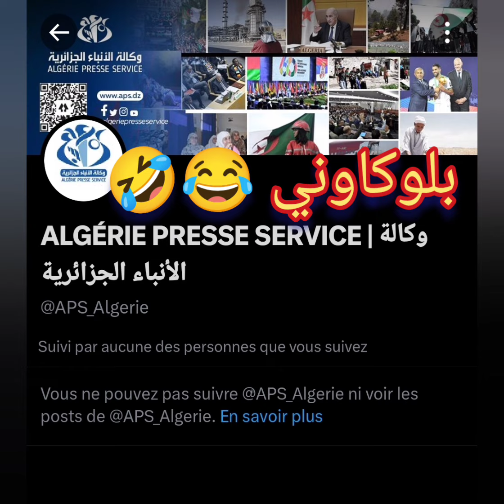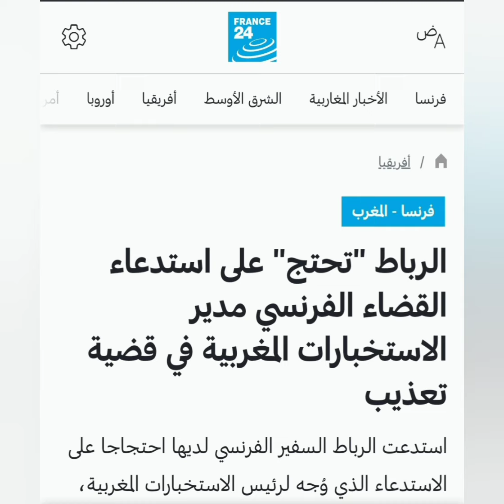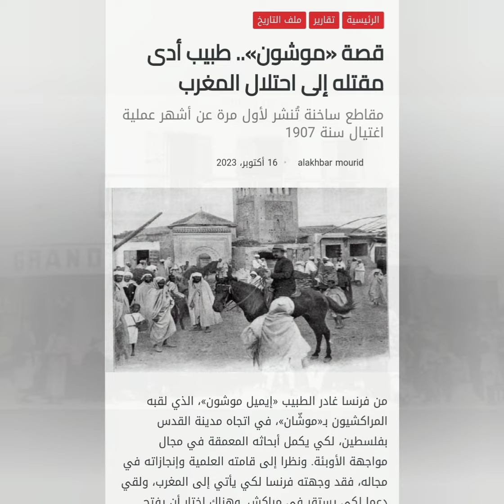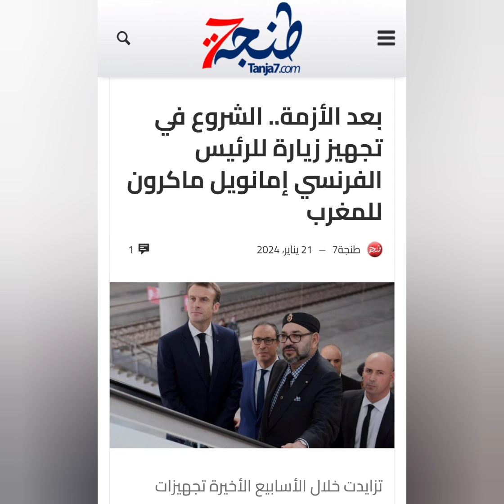لماذا تنشر الجزائر معلومات كاذبة ضد أجهزة الأمن المغربية